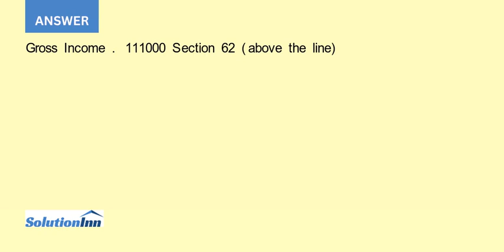Based on the data in the below you must determine the federal taxable income for the client for t...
Based on the data in the below, you must determine the federal taxable income for the client for tax year 2020. Show income minus above the line and below the line deductions to arrive at taxable income.Mr. John Norris. He ...